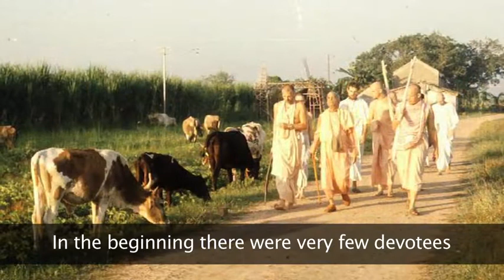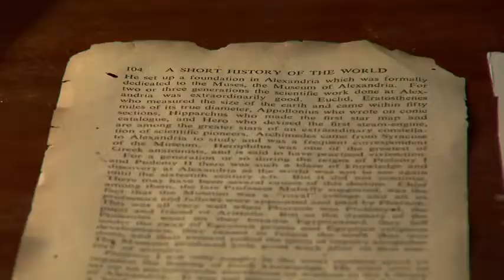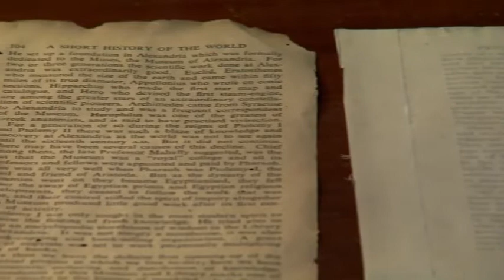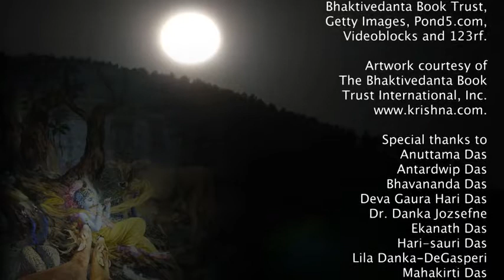Temple of the Vedic Planetarium - "Science and Religion in Harmony"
A documentary about the scientific nature of Krishna consciousness and the related exhibits planned for the Temple of the Vedic Planetarium.